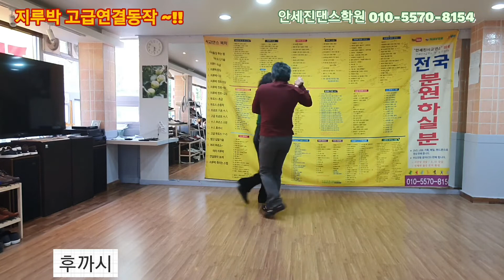엄지걸이,따라가기,후까시~! 010-5570-8154